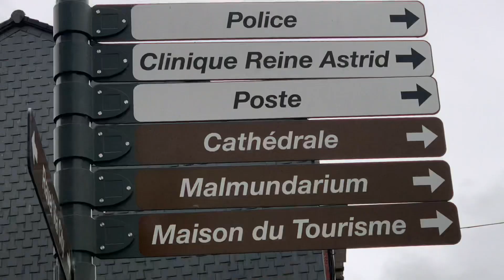No one should say something bad about another is what Been at Spa Belguim has already taught me!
No one should say something bad about another is what Been at Spa Belguim has already taught me! DannySloggettVision